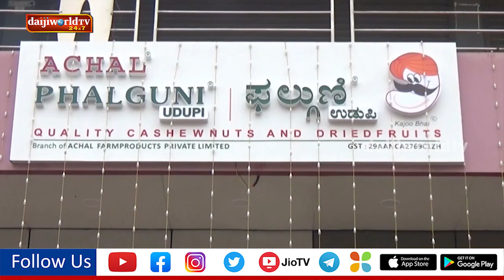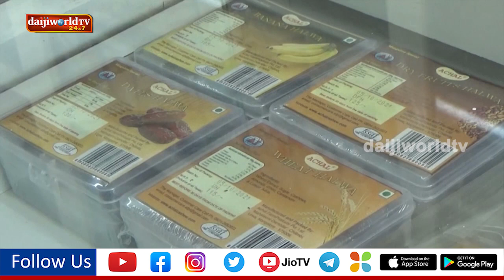Fourth exclusive outlet of Achal 'Phalguni Udupi' inaugurated | Daijiworld Udupi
Renowned brand Achal, known for its one-stop stores of variety of cashew nuts and dried fruits, inaugurated its fourth exclusive outlet ‘Phalguni Udupi’ at Mandavi Trade Centre Kadiyali, Udupi-Manipal road on Saturday October 9.